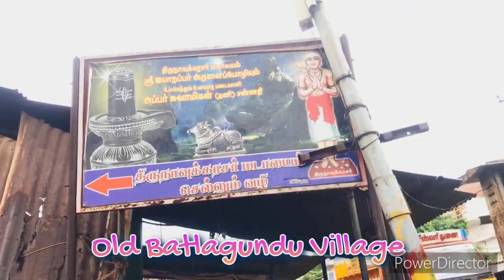பழைய வத்தலகுண்டு - நீருக்கு நடுவில் சிவன் கோவில் Shivan Temple in Water -Batlagundu shivantemple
Kasi vishwanathar temple in the water- the beautiful Shivan temple located in the way of Old Batlagundu - Periyakulam road near Senraya perumal temple

பழைய வத்தலகுண்டு - நீருக்கு நடுவில் சிவன் கோவில் Shivan Temple in Water - Old Batlagundu